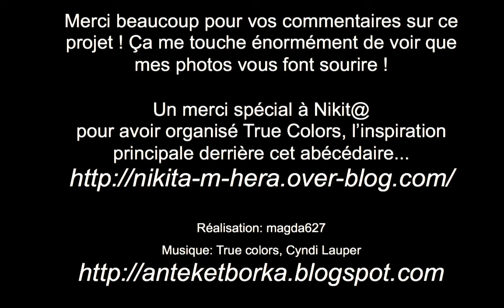Abécédaire diaporama hd.m4v